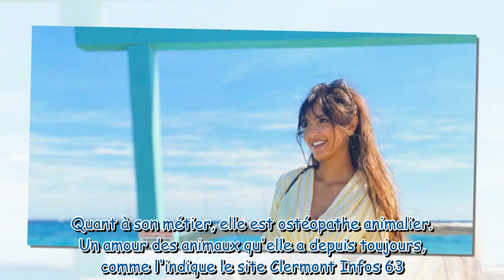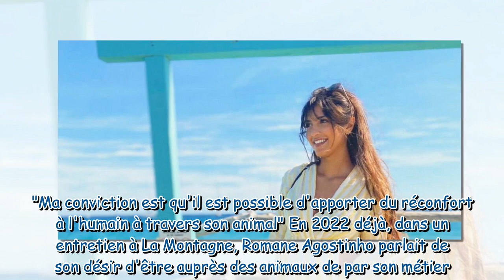Miss France 2025 : Qui est Romane Agostinho, élue Miss Auvergne 2024 ?